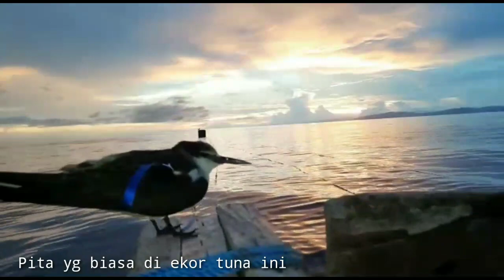Aksi burung laut dan sang majikan rumpon | Burung Pemangsa di Laut | Panel Fishing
berikut adalah berapa momen atho van housten dan crue pada saat di rumpon bersama burung pemangsa ikan halus.

beginilah kisah mereka... bahkan ada burung yg sdh di beri merk oleh sang pemancing.bahwasanya pita BIRU yg di lilit di sayap burung, adalah pita penanda tuna bila di jual ke perusahaan.karena tiap pemancing mempunyai tanda sebagai pemilik ikan tuna tersebut😁☝️

TERIMAKASIH🙏